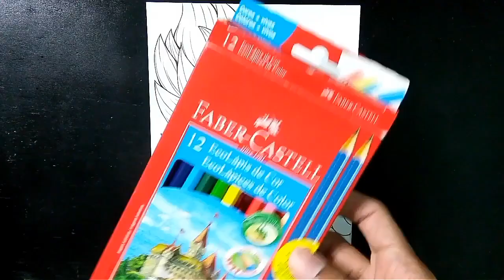Surreal!! Faber Castell vs Tris _ Caixas de 12 cores Tris é melhor??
fala galera, nesse vídeo estou mostrando como tem vários materiais diferentes por aí, e estou comparando o lápis da Faber com o da Tris pra ver qual se sai melhor, em todos os sentidos, custo benefício... durabilidade, facilidade de misturar as cores e tonalidade tbm.

⬇️⬇️Anime Em Dias⬇️⬇️

🚨Finalmente!! Eu acabei de lançar o meu próprio método de desenho! 🙌
O Anime Em Dias! Clica no link pra você entender melhor o método ⬇️🔥⬇️

Materiais

Lápis de cor: Faber Castell 12 cores
R$ 22
Lápis de cor: Tris 12 cores
R$ 10

Bloco de Folha: Canson Layout 180g

Tá procurando meu  Instagram??

Vlw galera por assistirem meus vídeos, vocês são demais. Vejam outros vídeos aí! Tem tutorial de pele, tem comparações de lápis de cor de marcas diferentes! Tem varias speed art aí, vocês vão gostar!! Vlw Tmj!!